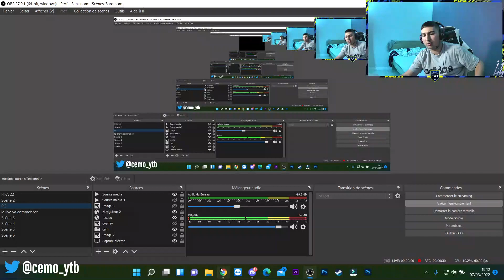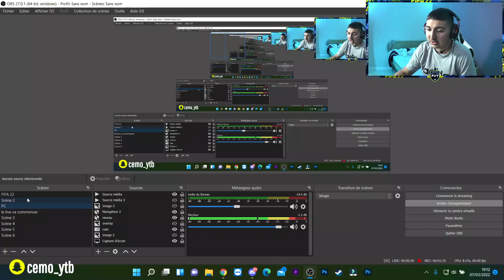FIFA 22 : COMMENT AVOIR DES JETONS FUT BIRTHDAY ! LE 8eme JETON FUT BIRTHDAY EST DISPO {FUT 15} !#4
[Ultimate Team]

                                               ⚽  Streamer FIFA ⚽

weee l'équipe c'est cemo je suis streamer fifa je live presque tout les jours et aussi plein de vidéo diverse ( avis sbc , comment faire les objectif , j'ouvre des pack. etc etc ) si non bienvenue si t aime ma chaine et mes vidéo n'hésite pas a t'abonner sa coute rien le sang

✅PSN : CEMO_YTB

✅snap: cemo_ytb

FUT15JETONS
JETONS
JETONSFUTBIRTHDAY
FUTBIRTDAYFIFA22
FUT22
FUT
FIFA22
FIFA
FUTCHAMPIONS
REVIEW
SBC
TEAM
FIFA DIRECT
A-R
OR3
RIVAL